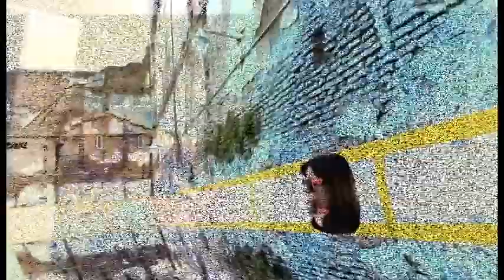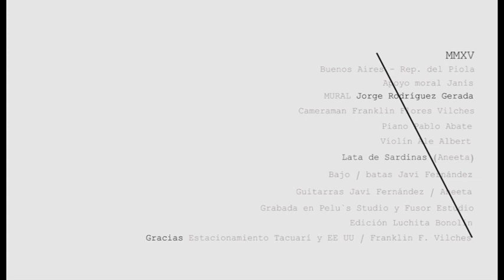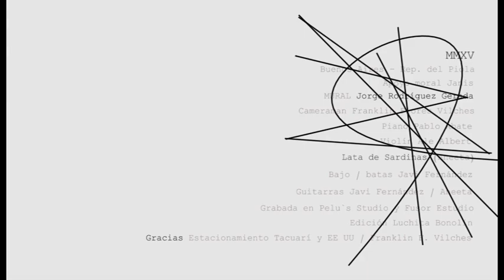Aneeta | Lata de sardinas (versión vintage)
Locaciones: Estacionamiento EE UU y Tacuarí | Baño de la Biblioteca Nacional | Bondi 39.